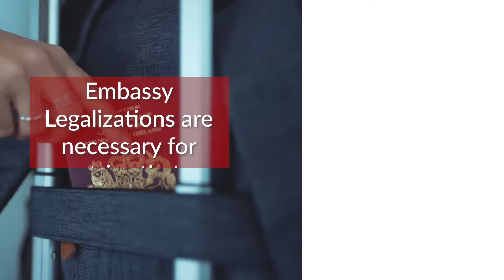Understanding Embassy Legalization: Why It's Important for Your Documents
If you're planning to use your documents in a foreign country, Embassy Legalization is a crucial process to ensure their authenticity and validity. In this video, we'll provide you with a comprehensive understanding of Embassy Legalization and why it's important for your documents.

We'll explain the different steps involved in the process, including notarization, authentication, and legalization, and clarify the requirements for each step. Additionally, we'll discuss the significance of Embassy Legalization for different types of documents, such as birth certificates, diplomas, and business documents.

Whether you're planning to study abroad, work internationally, or travel overseas, this video will provide you with the information you need to navigate the Embassy Legalization process with confidence.